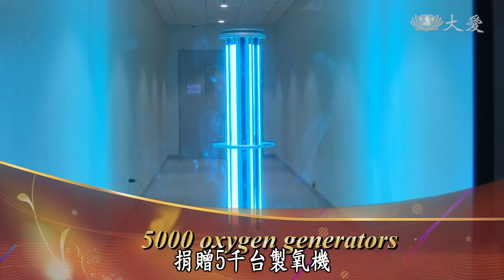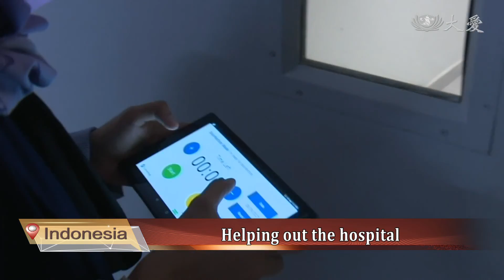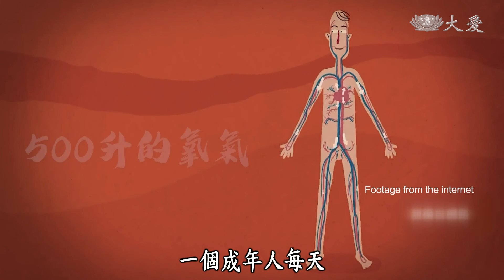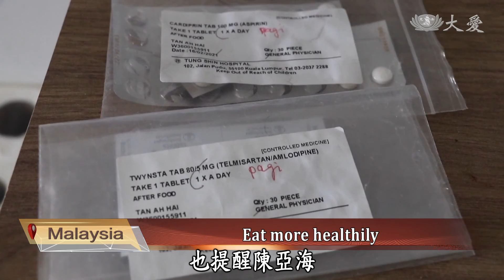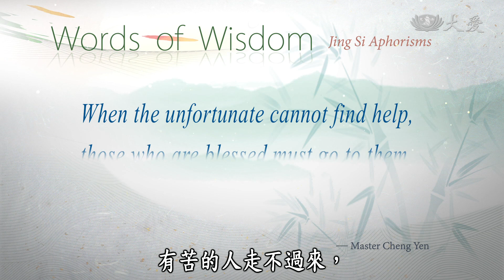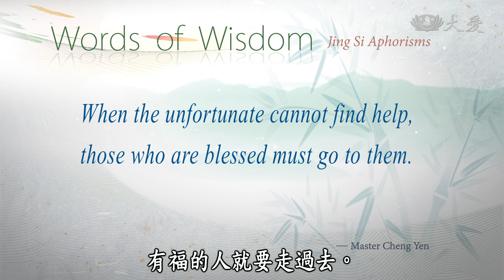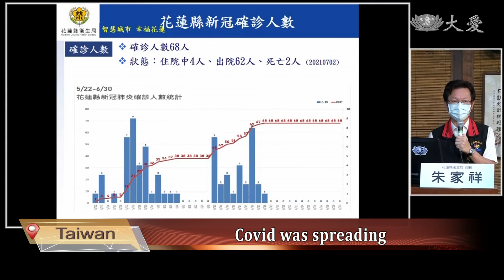【Da Ai Headlines】20210822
● Tzu Chi volunteers in Indonesia work with local entrepreneurs to donate 5,000 oxygen generators to hospitals in need.
● In Taiwan, Tzu Chi volunteers in Dalin Tzu Chi Hospital prepare delicious food for COVID-19 patients who have lost their appetite.

Tzu Chi Culture and Communication Foundation